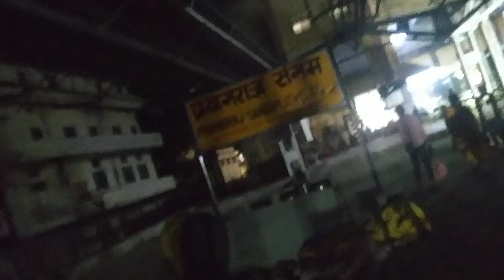AWGP@अप्रैल१२@चैत्र नवरात्र४@प्रयागराज प्रयाग से प्रयागराज संगम की रेल यात्रा@मेमू